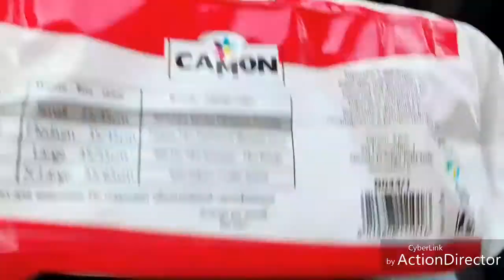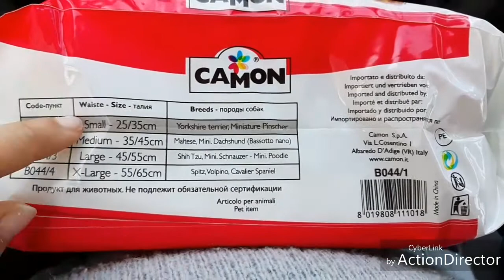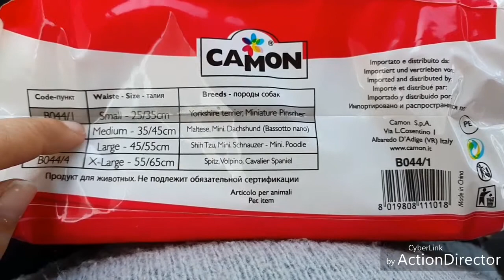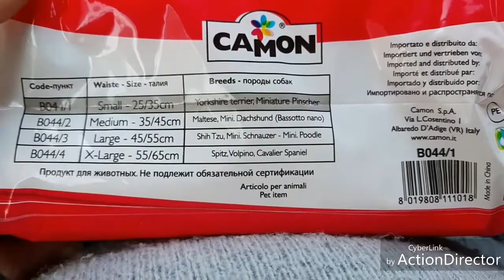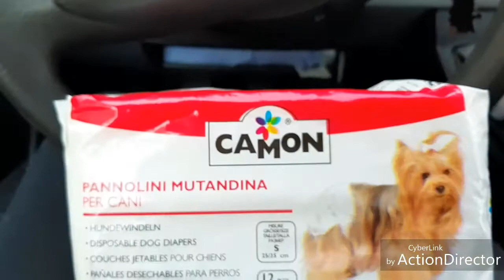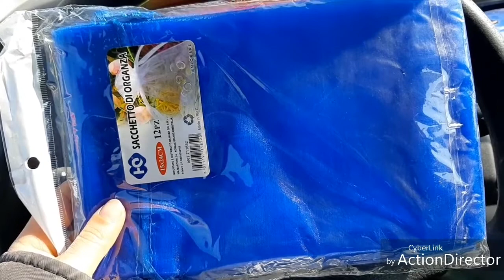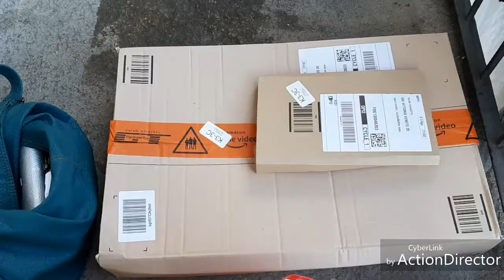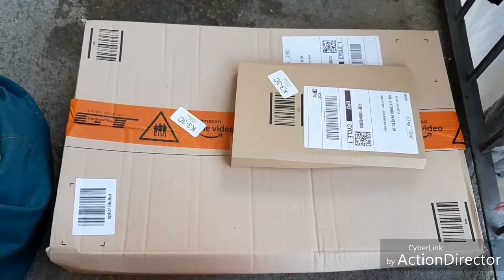Vlog #4 ~ Andiamo a scuola! Preparativi x il comply di Gabriele con mamma e acquisti vari! ~ mamma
Vlog del 21/2/2019

Weeee bella ragaaaa🤣🤣🤣🤣 una giornata con voi!

Ecco i nostri social :
Tik tok Giorgia --》Giorgia...gd
Instagram Giorgia --》unicorna_queen
Tik tok mamma🤣 --》silviachiavetta
Instagram famiglia --》thebigfamily862

L' email x contattarci è